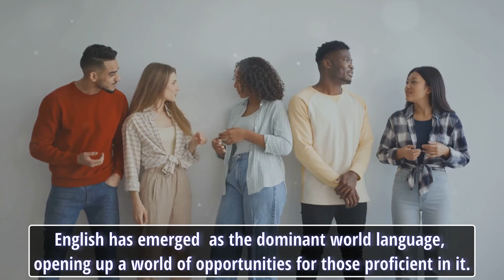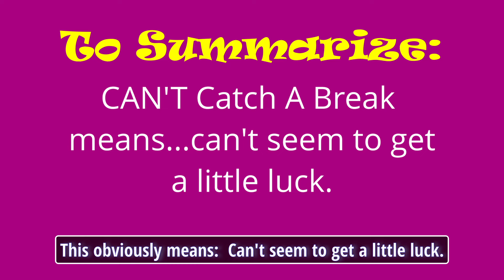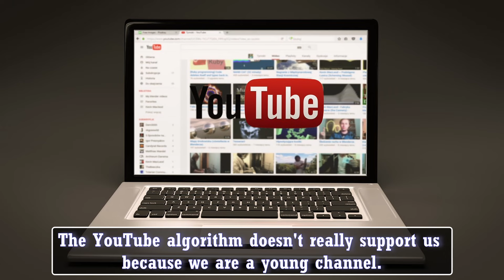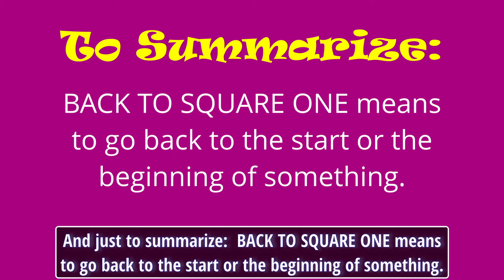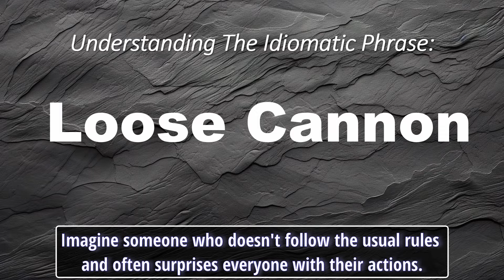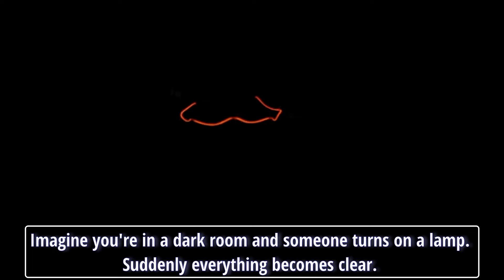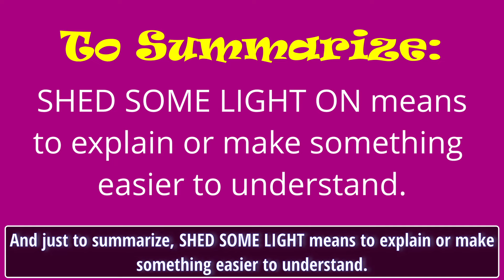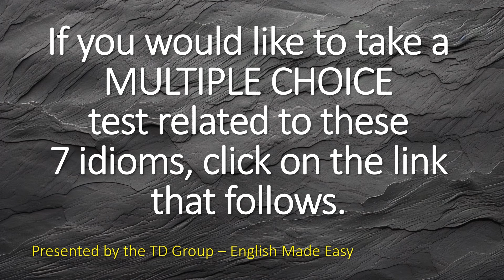Idioms & Phrases with Movies & TV Shows (Video 58)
PHRASES:  Catch a break, Up your alley, Back to square one, Comparing apples to oranges, Loose cannon, Shed some light, Phrases about 'crazy'.
Although the narrator uses the term "idiom" throughout the video, a better description would be "Idiomatic Phrases" since the phrases we examine include all of the following:  Idioms, Phrasal Verbs, Slang, and other expressions.

Learn idioms, slang, phrasal verbs and other expressions used in the English language. One or two new videos will be added each week.
Knowing these phrases will ABSOLUTELY increase your English fluency.

This video has been designed like a lesson plan. There is an introduction, an analysis of idioms and a summary at the end of each phrase. Many videos on YouTube quickly review one idiomatic phrase after another. In this video, the review of idioms is paced more appropriately for ESL learners. If you are familiar with these videos, you don't need to review the introduction each time. You can use the "chapter" bar at the bottom of the video to skip over the "Introduction". Look for new videos to be added each week. There will be close to 1,000 idioms and phrasal verbs analyzed by the end of 2024.
Timecodes:
00:00 - Introduction
00:28 - 1st phrase - Catch a break
02:59 - 2nd phrase- Up your alley
05:50 - 3rd phrase - Back to square one
08:16 - 4th phrase - Comparing apples to oranges
11:21 - 5th phrase - Loose cannon
13:49 - 6th phrase - Shed some light
16:15 - 7th phrase - Phrases about 'crazy'